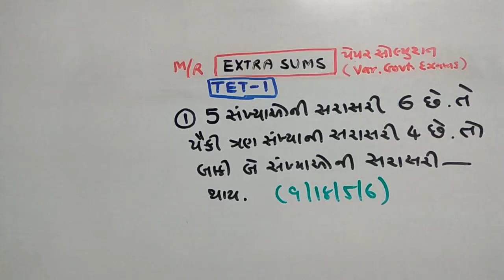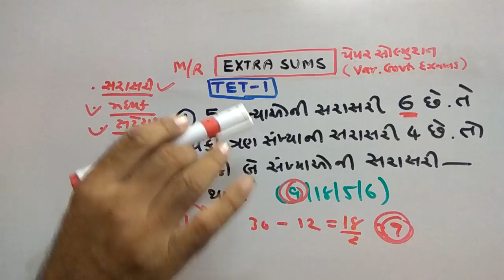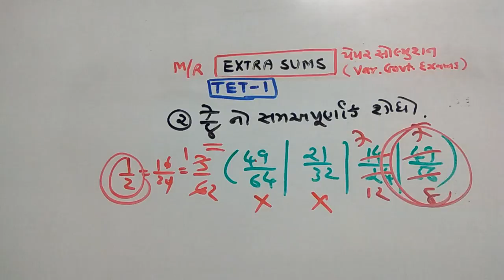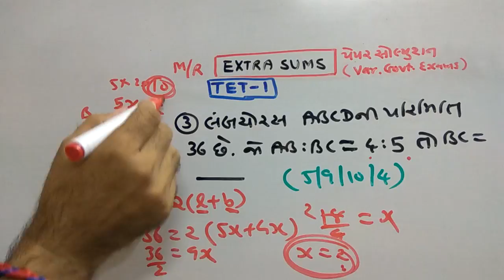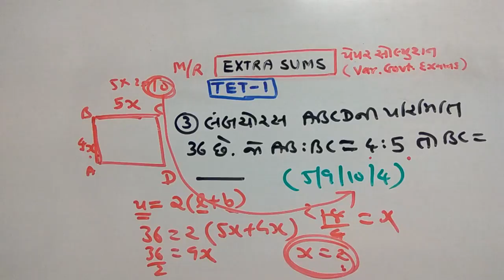TET |બેલિફ | PAPER SOLUTION | GPSC | PART-197 | MATHS/REASONING | SMART WORKl